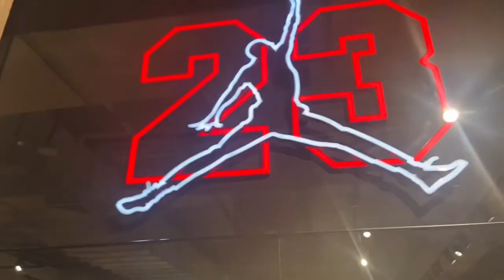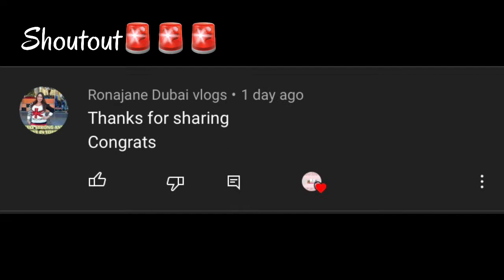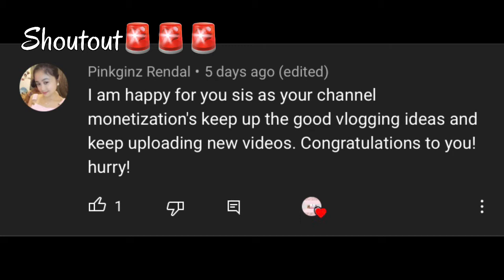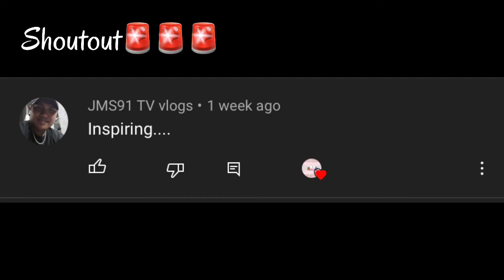Mall of Qatar 🇶🇦|QUEENMARICEL MENDOZA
The Mall of Qatar is a shopping mall that opened in December 2016 in the Rawdat Al Jahhaniya district of Al Rayyan, Qatar. The Mall of Qatar project is located adjacent to the Ahmed bin Ali Stadium, one of the host stadiums in the 2022 FIFA World Cup.
Location: Rawdat Al Jahhaniya, Al Rayyan, Qatar

No. of stores and services: 520
No. of anchor tenants: 5: Centerpoint; Debenhams; Salam Stores; Carrefour